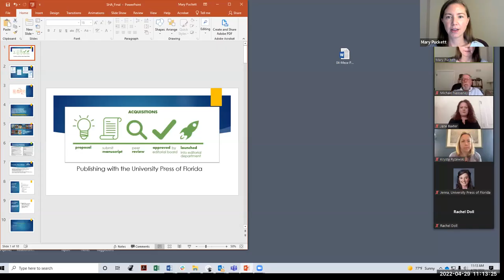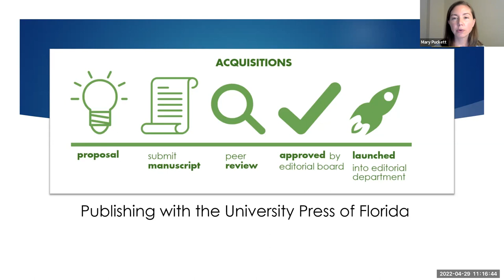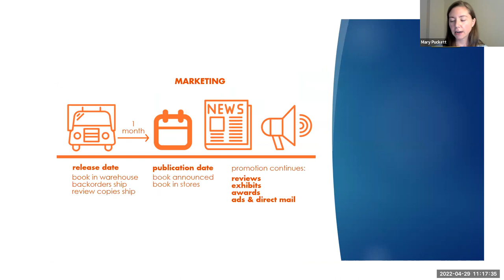The American Experience in Archaeological Perspective Series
The American Experience in Archaeological Perspective book series explores events, processes, settings, institutions, and geographic regions that played formative roles in the making of the United States of America as a political, social, and cultural entity. These comprehensive overviews underscore the theoretical, methodological, and substantive contributions that archaeology has made to the study of American history and culture. While these studies focus on historical archaeology in the United States, they are also broadly applicable to historical and anthropological inquiries in other parts of the world.

In this informational session, panelists introduce readers to the series, summarize the series’ goals, and discuss the process of publication with prospective authors. The series editors, a contributing author, and the UPF acquisitions editor host the discussion.

Panelists:

Michael S. Nassaney is professor emeritus of anthropology at Western Michigan University and founding editor of the American Experience in Archaeological Perspective series.

Krysta Ryzewski is chair and associate professor of anthropology at Wayne State University and coeditor of the American Experience in Archaeological Perspective series.

Jane Eva Baxter is associate professor of anthropology at DePaul University. She is the author of The Archaeology of American Childhood and Adolescence.

Mary Puckett is an associate acquisitions editor at UPF, and she acquires books in archaeology.